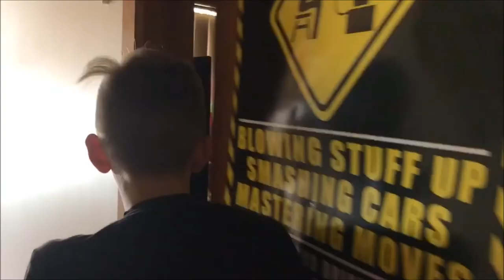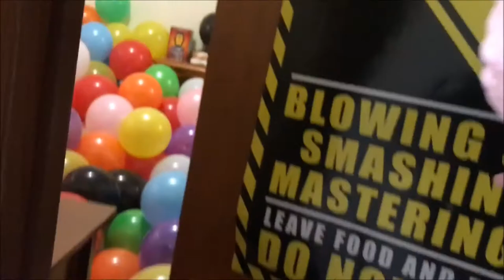1000 Balloon in a bed room prank